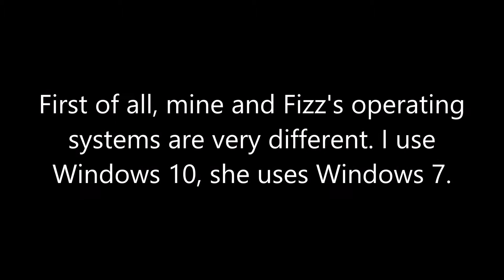important pls watch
idk, just did this just so peeps don't get mixed up
yee